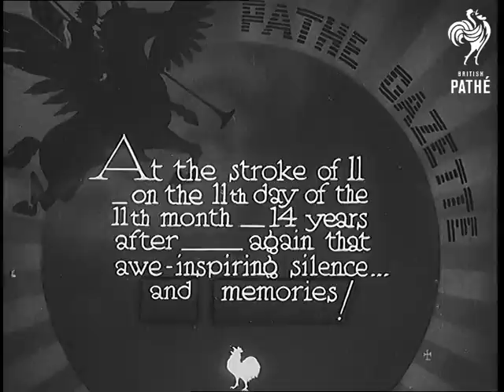Armistice Day 1932 - Record A (1932)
Full title reads: "Armistice Day 1932."

High angle shot of the Cenotaph in London's Whitehall. The Armistice parade is taking place. Closer shot of members of choirs gather around the base of the Cenotaph. A priest walks past them. King George V, in army uniform, walks forwards to place a wreath at the base of the memorial. Prime Minister James Ramsay MacDonald places wreath on behalf of the Government. He walks past members of the Cabinet including Stanley Baldwin and Neville Chamberlain. Closer shot of King George V.

Intertitle reads: "At the stroke of 11 - on the 11th day of the 11th month - 14 years after - again that awe-inspiring silence." While the above title is held the words "and memories!" are added.

High angle shot of Whitehall. The street is packed, both with people taking part in the ceremony and those watching.

Intertitle reads: "At the going down of the sun and in the morning We will remember them." Binyon.

Images of troops during World War One are superimposed over images of the Armistice ceremony at the Cenotaph. High angle shot of the massive crowd at the Armistice ceremony at the Cenotaph in Whitehall London. Shot of elderly man and woman looking at a small war memorial in  a churchyard. Images of flags being lowered, of the ceremonies in India and of the names of the dead superimposed over images of the Cenotaph.

Continued on next record. Sound Track Missing. Alternative spellings for search purposes:- Ramsey, Chamberlin.
 FILM ID:687.1